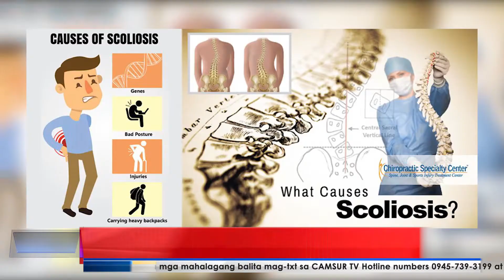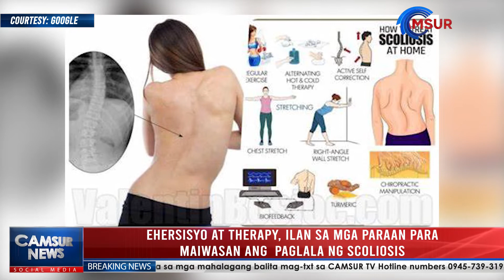Ehersisyo at therapy, ilan sa mga paraan para maiwasan ang paglala ng scoliosis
Tuwing buwan ng Hunyo mula taong 2018 ang Scoliosis Month.
Ibinahagi ng mayroong ganitong kondisyon ang kanyang pinagdadaanan at kung paano niya ito ginagawan ng paraan para gumaling.